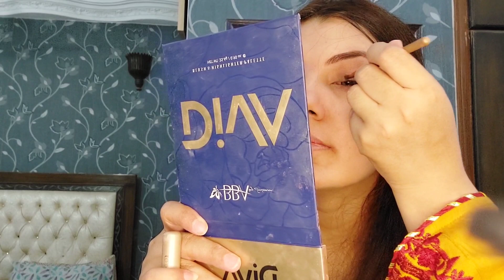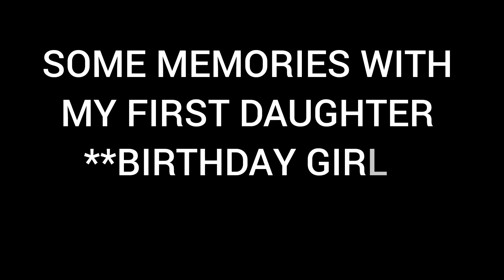Celebrating My Daughter's Birthday with a Simple Makeup Tutorial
HELLO EVERYONE,

I WANT TO SHARE MY MEMORIES WITH YOU ALL.

***TO BHI CHALAY GA 😊BUS KHUSH RAHY APNI LIFE MAY***

Check-out links below are mentioned.

MAY ALLAH BLESS YOU ALL AMEEN

THANKS

REGARDS,

MADIHA TANVEER
ENTREPRENEUR
MA FABRICS WORLDWIDE